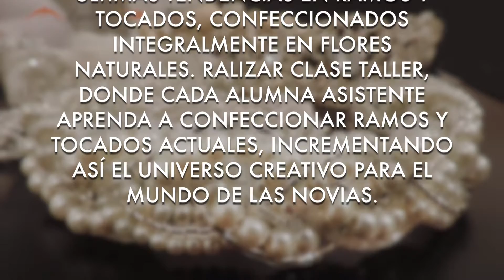Workshop Internacional en Brasil by Mónica Duch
Workshop y demostración de ramos de novias, tocados con flores y tocados con pidras.
Ultimas tendencias en flores para novias